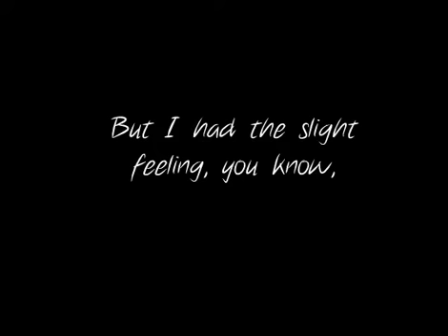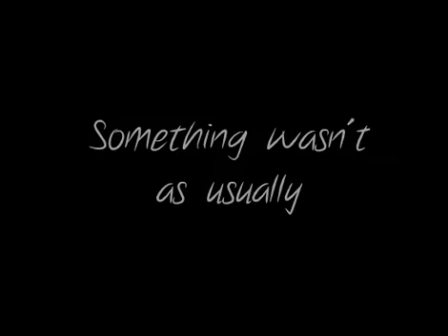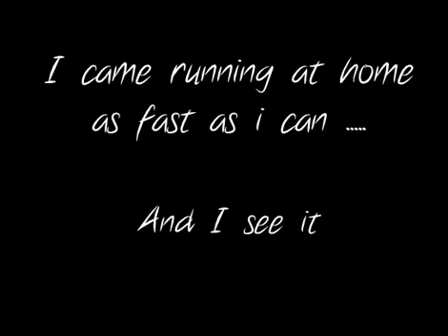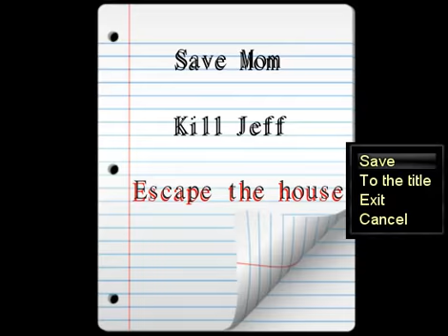DemonicBrit Plays | My Dear Brother Jeff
In this video, we play a game that looks like it written, designed, and developed by a 'true' creepypasta maker...

Why not leave a like? Or drop me a comment?